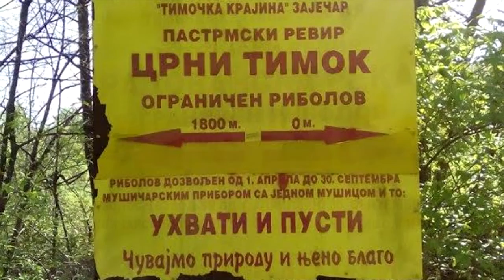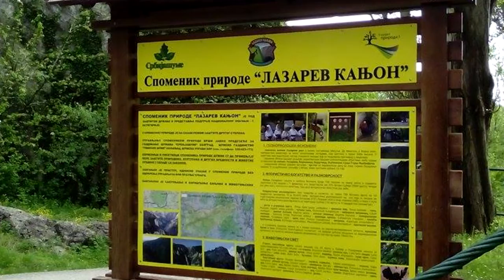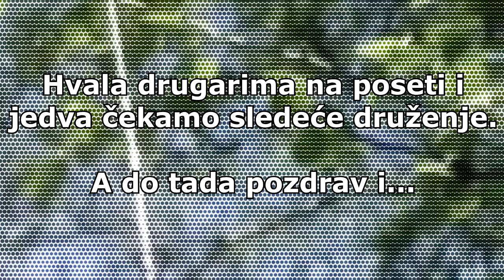Vešti i poznati varaličari Srbije u poseti ekipi Pecanje sa Zlatkom varalicarenje pastrmke fishing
u ovom video mozete videti poznate ribolovce ,goste ekipe PECANJA SA ZLATKOM.Oni ce pecati potocnu pastrmku na leptiraste varalice i voblere  na rekama istocne Srbije.Ekipu sacinjavaju Šole,Nidža,Milan i Goran.